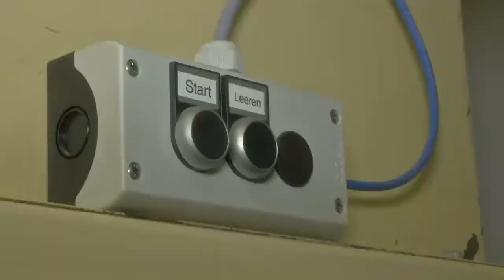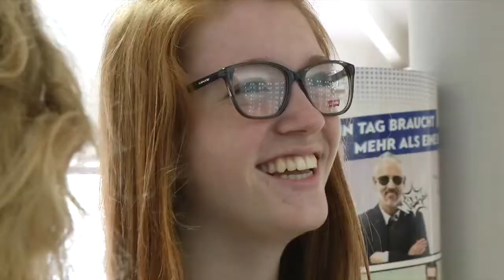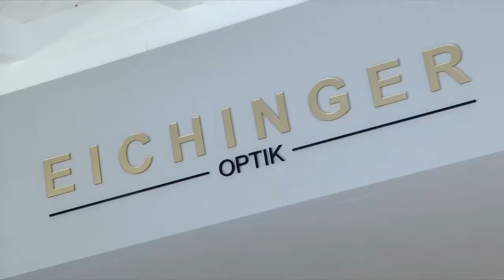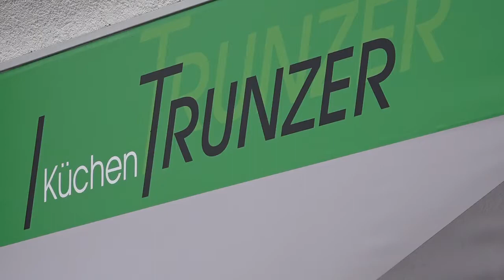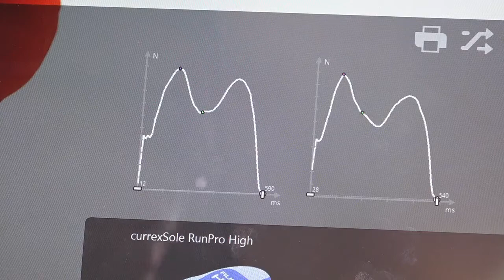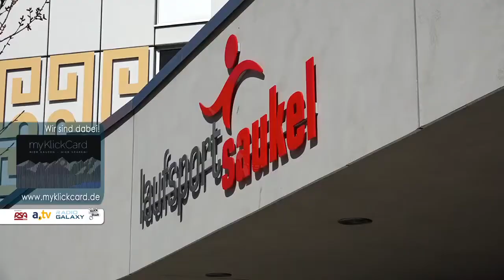Tipps und Trends - 18. Mai 2017